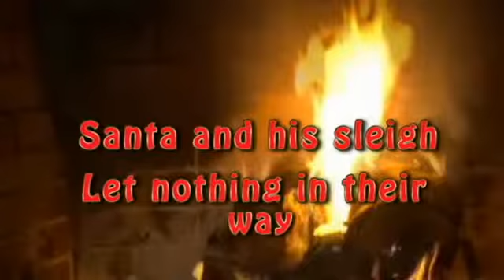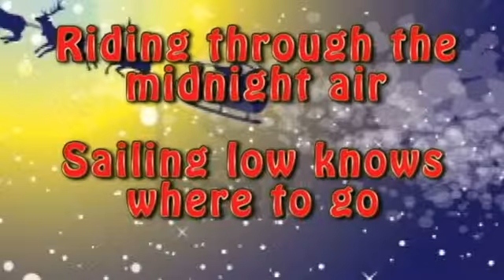it's Christmas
A Christmas song destined to become a classic. He He He